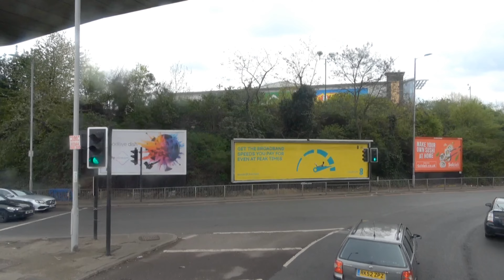【London Bus 2023】32 Edgware Station to Kilburn Park Station/Front View/North London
Front view from Metroline VW1175 on route 32 from Edgware Station to Kilburn Park Station.